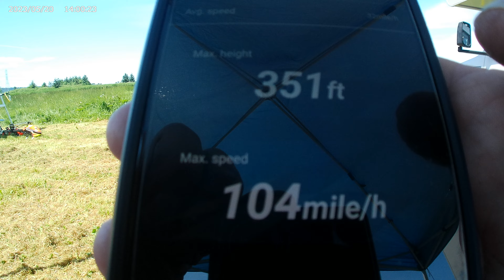Michael Reese 104 mph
gps on RAW clocked at 104 mph